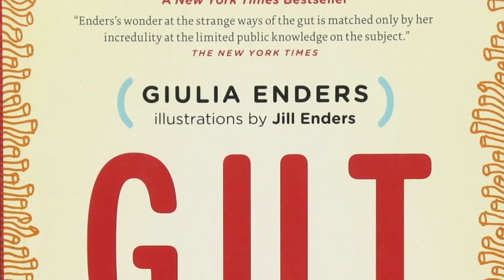Gut | The Inside Story of Our Body's Most Underrated Organ | Giulia Enders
(7 hours and 26 minutes)

Gut: The Inside Story of Our Body's Most Underrated Organ

Giulia Enders (Author), Katy Sobey (Narrator), Audible Studios (Publisher)

Our gut is almost as important to us as our brain, yet we know very little about how it works. Gut: The Inside Story is an entertaining, informative tour of the digestive system from the moment we raise a tasty morsel to our lips until the moment our body surrenders the remnants to the toilet bowl. No topic is too lowly for the author's wonder and admiration, from the careful choreography of breaking wind to the precise internal communication required for a cleansing vomit. Along the way, the author provides practical advice, such as the best ways to sit on the toilet to have a comfortable bowel movement, how clean your kitchen should be for optimum gut health, and how different laxatives work. She tells stories of gut bacteria that can lead to obesity, autoimmune diseases, or even suicide, and she discusses the benefits of dietary supplements, such as probiotics.

This book is a fascinating primer for anyone interested in how our ideas about the gut are changing in the light of cutting-edge scientific research. In the words of the author, "We live in an era in which we are just beginning to understand just how complex the connections are between us, our food, our pets, and the microscopic world in, on, and around us. We are gradually decoding processes that we used to believe were part of our inescapable destiny."